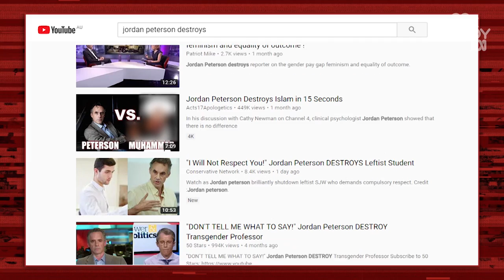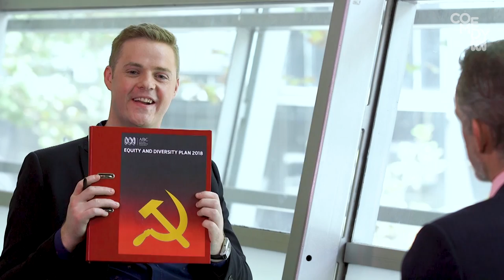Jordan Peterson DESTROYS Tom Ballard | Tonightly With Tom Ballard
Controversial Canadian psychologist Dr Jordan Peterson explains to Tom why keeping his room clean is important, why identity politics suck, and why the ABC should be less Marxist.